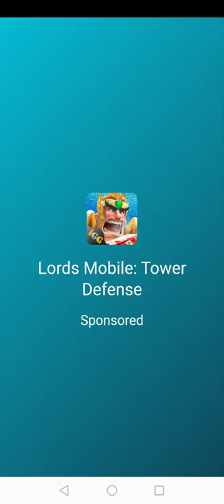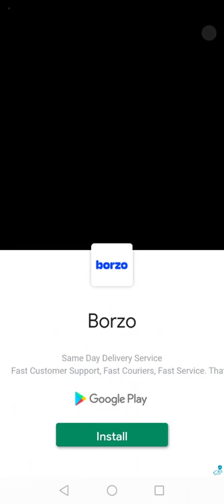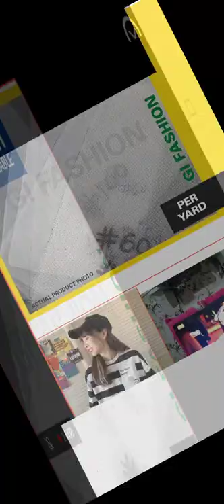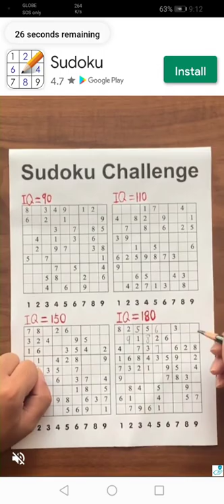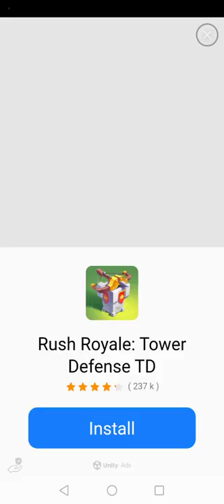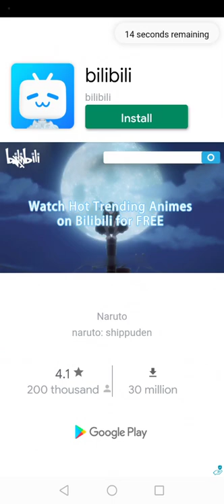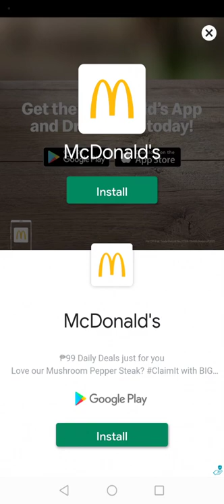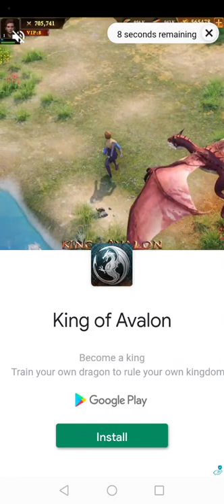Idle Monster Tower Defense Beach Run Wave 305